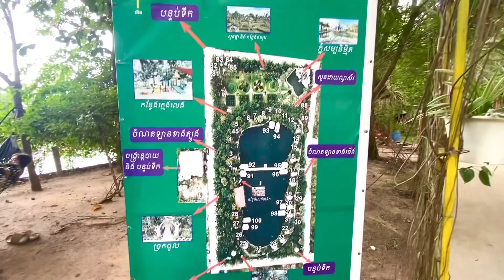រមណីយដ្ឋានទេសចរ មហាព្រហ្ម នៅកំពង់ស្ពឺ ចម្ងាយ៤០គីឡូម៉ែត្រពីភ្នំពេញ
រមណីយដ្ឋាន មហាព្រហ្ម !

រមណីយដ្ឋាន មហាព្រហ្ម គឺជារមណីយដ្ឋានកែច្នៃដ៏ប្រណីតមួយកន្លែងដែលមានការរៀបចំ និងតុបតែងបានយ៉ាងទាក់ទាញជាមួយនឹងខ្យល់បរិយាកាសបរិសុទ្ធ។ វាមានចម្ងាយប្រមាណត្រឹមម៣៩គីឡូម៉ែត្រពីវត្តភ្នំ ធ្វើដំណើរប្រហែលជាង១ម៉ោង។

នៅទីនេះ មានសេវាកម្មដូចជា៖

កញ្ចុះស្បូវធំ អាចអង្គុយ២០-៣០នាក់ ត្រជាក់ចិត្តក្បែរស្រះទឹក
ម្ហូបឆ្ងាញ់ៗ
ភេសជ្ជៈគ្រប់ប្រភេទ
កន្លែងថតរូបស្អាតៗ
សួនច្បារដ៏ធំ និងស្រស់ស្អាត
រមណីយដ្ឋាន មហាព្រហ្មនេះ ស្ថិតនៅ​ភូមិពោធិ ឃុំដំណាក់រាំង ស្រុកឧដុង្គ ខេត្តកំពង់ស្ពឺ។ ស្ថិតនៅផ្លូវ៥១ មកតាមផ្លូវជាតិលេខ៤ដល់ថ្នល់ទទឹង រួចបត់ស្តាំតាមផ្លូវ៥១ ប្រហែល១៥គីឡូម៉ែត្រដល់ផ្លូវចូលជាប់សាលានាយទាហានសកម្ម។